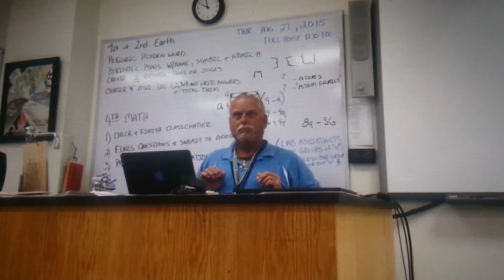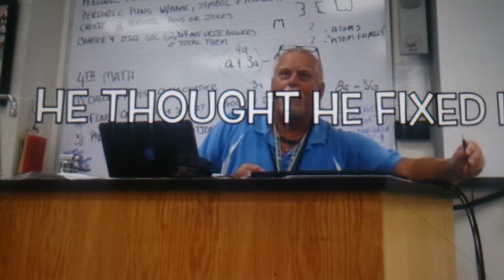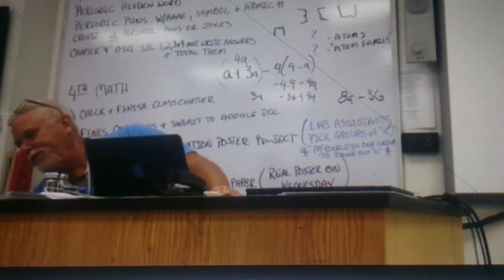Let's prank my Science Teacer!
give a like 👍, dont not forget to Write on the Comment,
And share it with everyone!?!